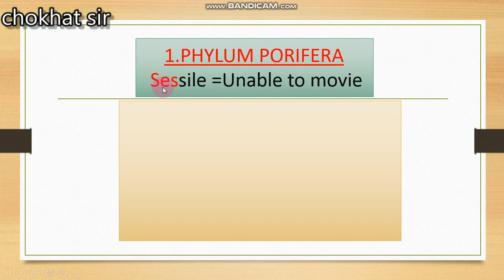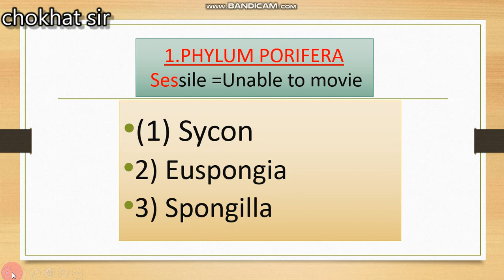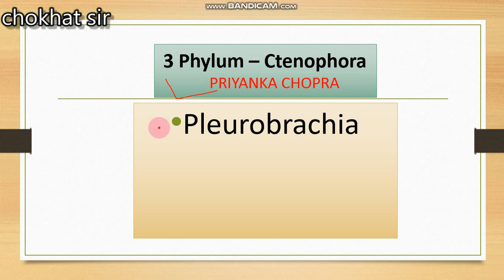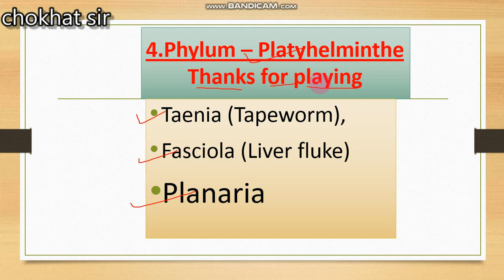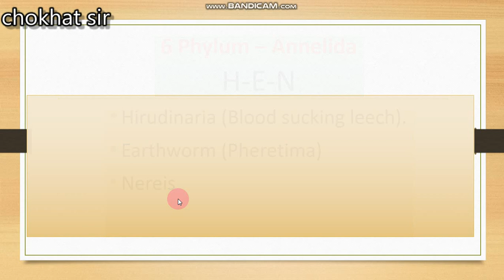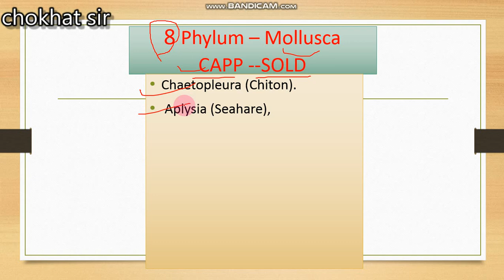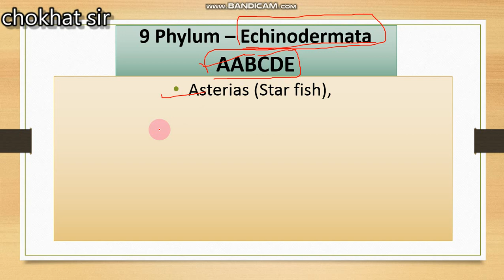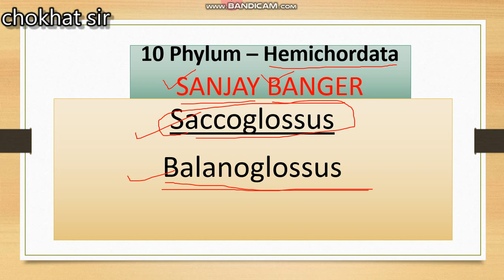Examples non chordates trick